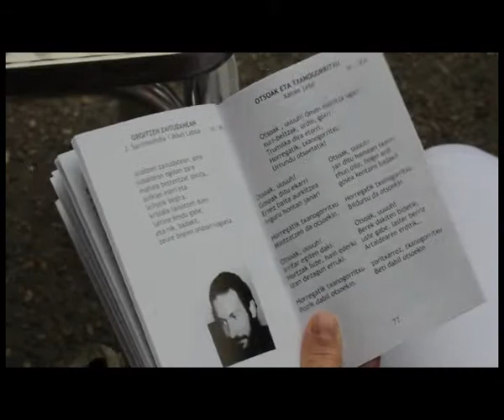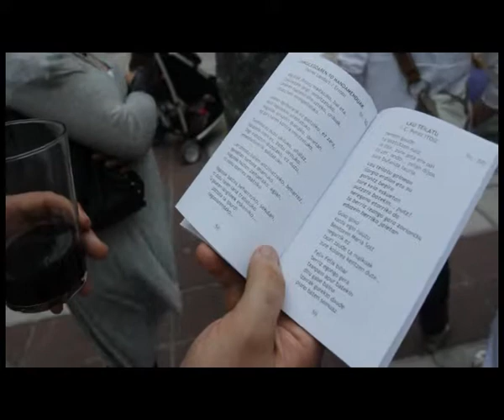Geltokietako jaiak: Bentazarreko Mutiko Alaiak 2010/07/11